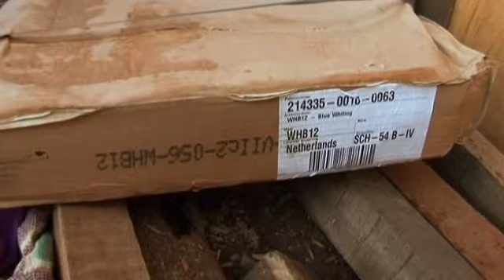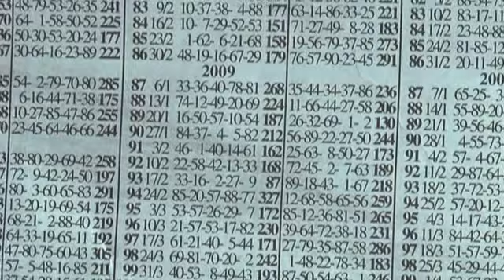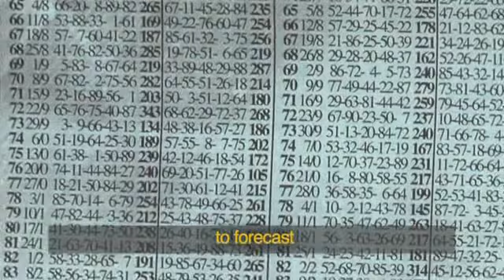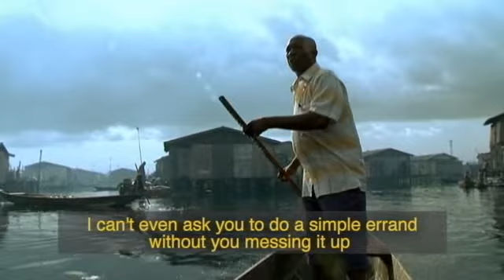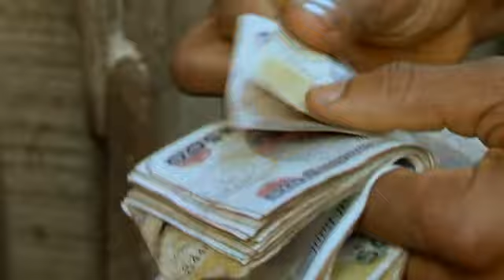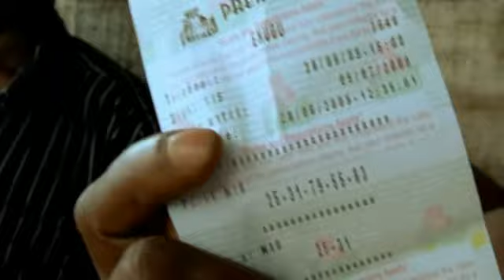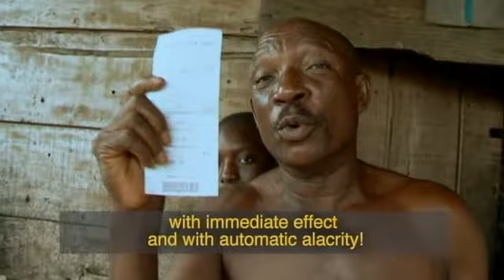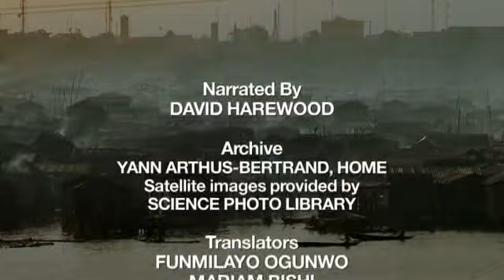Welcome to Lagos #2